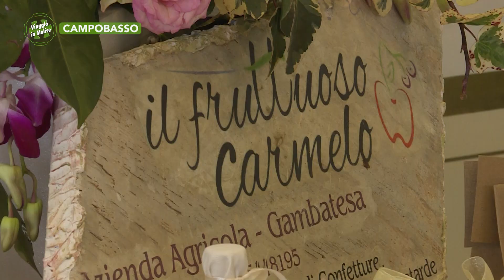Campobasso - Sposiamoci, evento dedicato al matrimonio - Puntata 7611 - Viaggio in Molise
Campobasso - Sposiamoci, evento dedicato al matrimonio - Puntata 7611 - Viaggio in Molise - Telemolise